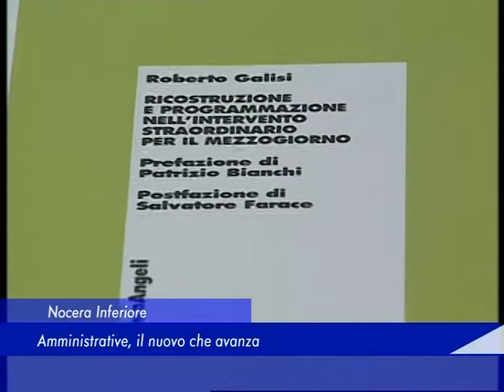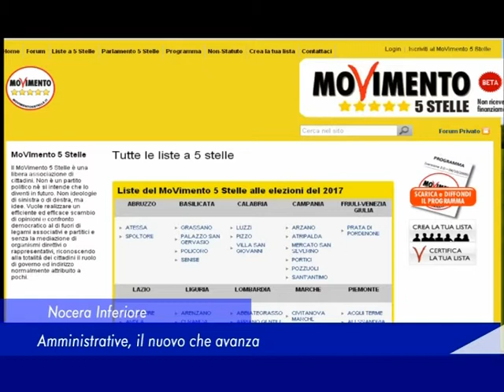Nocera Inferiore: Amministrative, il nuovo che avanza - 04 Aprile 2017